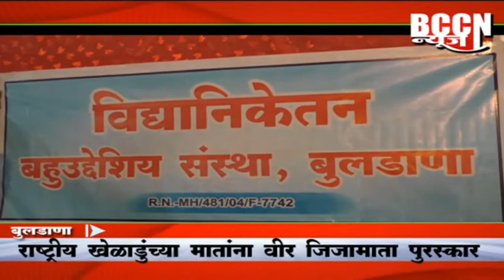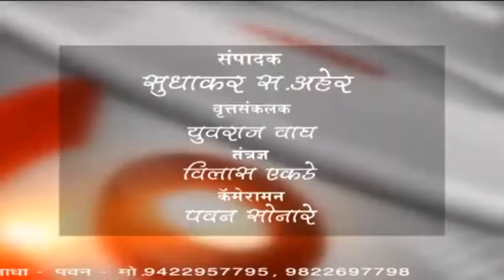बुलडाणा-राष्ट्रीय खेळाडूंच्या मातांना वीर जिजामाता पुरस्कार